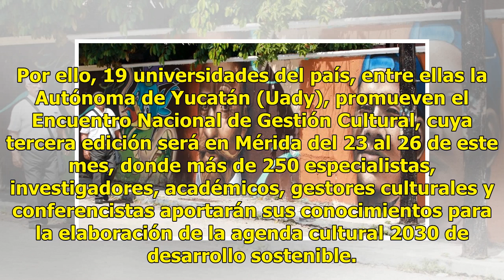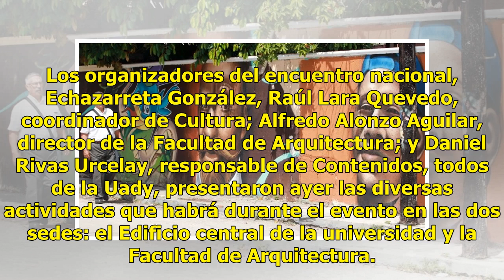Universidades del país trabajarán en la agenda cultural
Impulsan el desarrollo social Hoy día, los gestores culturales tienen otra mirada acerca de la cultura y el arte: forman un binomio transformador de la sociedad y generadores de desarrollo económico y social. Por ello, 19 universidades del país, entre ellas la Autónoma de Yucatán (Uady), promueven e...